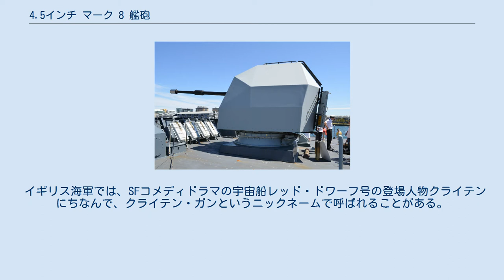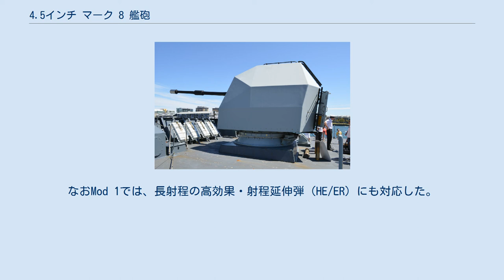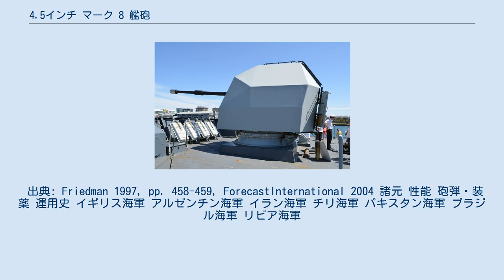4.5インチ マーク 8 艦砲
原型砲（「アヴェンジャー」搭載砲） Mod 1（「デアリング」搭載砲） 4.5インチ艦砲Mk.8（英語: 4.5 inch Mk 8 naval gun）は、イギリス海軍の艦砲システム。
55口径114 mm砲を軽量の単装砲塔と組み合わせた両用砲である。
 イギリス海軍では、SFコメディドラマの宇宙船レッド・ドワーフ号の登場人物クライテンにちなんで、クライテン・ガンというニックネームで呼ばれることがある。
 1960年代、イギリス海軍では次世代の防空艦として82型駆逐艦の開発を進めていた。
当初計画では従来どおりの45口径11.4cm連装砲（QF 4.5インチ砲Mk.V）が搭載される予定だったが、1964年の設計変更で、より新しく軽量の砲が搭載されることになった。
このとき、ヴィッカース（VSEL）社では、同社のアボット自走砲を元にした105mm艦砲を提案していたが、これ自体は、陸軍式の155mm砲やアメリカ製の54口径127mm砲とともに棄却され、かわりに採用されたのが本砲であった。
 英王立兵器研究所（RARDE）による設計作業は1965年より着手され、1965/6年度ではVSEL社が主契約者として選定された。
1966年にはプロトタイプが完成し、1967年からは、まずイギリス海軍およびイラン海軍向けに生産が開始された。
英海軍の82型の計画が遅延したこともあって配備ではイラン海軍が先行し、1971年5月にはサーム級フリゲートに搭載されて、艦隊配備を開始した。
 上記の経緯もあって、砲そのものはアボット自走砲の105mm榴弾砲の大口径版となっており、マズルブレーキや排煙器も踏襲されているが、これは艦砲としては珍しい装備であった。
砲身および尾栓機構重量は2,400キログラムと軽量化されている。
重量増を嫌って、水冷方式は棄却された。
砲身命数は3,300発とされる。
 近接信管の採用によって十分な破壊力を確保できる一方、特に咄嗟会敵の場合は、発射速度を多少向上させたところであまり多くの弾数を送り出せないであろうと見積もられたことから、発射速度の向上はそれほど重視されず、むしろ即応性の向上に重点が置かれており、シャットダウン状態から10秒で射撃を開始することができるとされる。
 なお2000年より、既存のMk.8 Mod.1の砲塔に155 mm の砲身とAS-90自走榴弾砲の砲尾を適応させる計画が着手され、2007年には第2フェーズに進んだものの、射程不足などの問題から断念されたとみられている。
 砲盾は円筒形のガラス繊維強化プラスチック製で、防御用というよりは風雨避けとしての性格が強い。
砲塔内は無人だが、後部には点検用のアクセスハッチが設けられている。
旋回・俯仰は電動式だが、旋回部の重量軽減のため、動力機構は砲塔下の非旋回部に装備しており、旋回部（砲・砲塔・給弾機構）重量は15.1トンである。
また給弾マガジンまで含めた全備重量は25.75トンで、45口径11.4cm連装砲の半分程度に押さえられている。
 また2000年以降に配備を開始したMod 1では、レーダー反射断面積（RCS）の削減を図って多面体型とされた新型砲盾が採用されている。
 弾薬の給弾方式は下部給弾方式を採用しており、砲塔下方の回転式弾倉には15発の即応弾が装填されている。
即応準備弾の弾倉への装填は人力式で、2名の給弾手によって行われる。
最低運用人員は、この給弾手のほか、戦闘指揮所の砲台長および監督者の計4名であった。
 なお装填・給弾機構は、原型ではすべて油圧式だったが、軽量化のため、Mod 1では随所に電動方式が採用された。
なお対地艦砲射撃を想定して、イギリス海軍の要求事項には、7.5分間（90発）の持続射撃が盛り込まれていた。
 弾薬は専用の固定弾薬（完全弾薬筒）で、口径は同一ではあるが、従来の4.5インチ砲との互換性はない。
弾頭重量21キログラム（総重量36.5キログラム）の対空・対艦・対地榴弾は、N97多目的信管と組み合わされており、信管のモード（着発、低高度VT、高高度VT、遅延）は装填の直前に電気的に調定される。
なおMod 1では、長射程の高効果・射程延伸弾（HE/ER）にも対応した。
また星弾やチャフ弾などではN7時限信管が用いられる。
 出典: Friedman 1997, pp. 458-459, ForecastInternational 2004 諸元 性能 砲弾・装薬 運用史 イギリス海軍 アルゼンチン海軍...